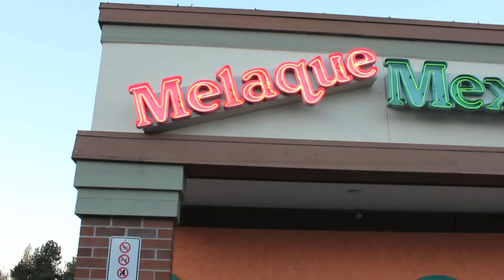A Day with Fieldy